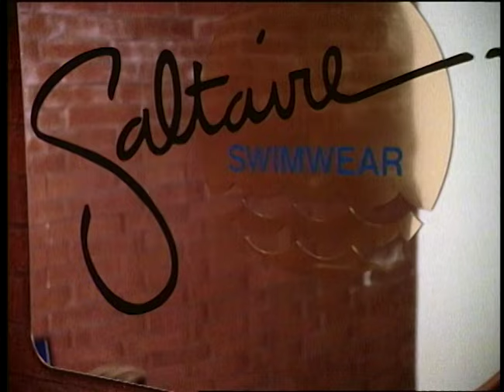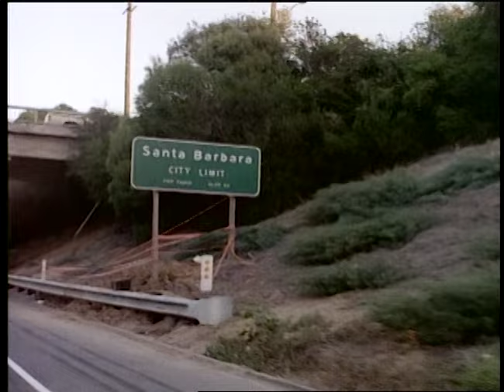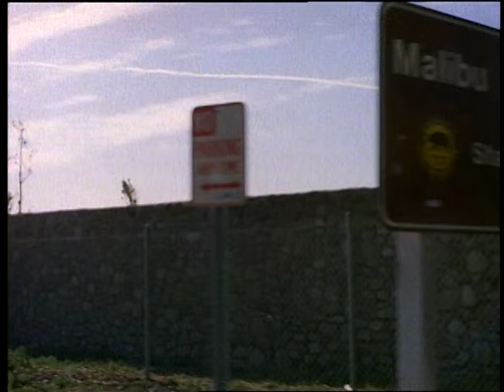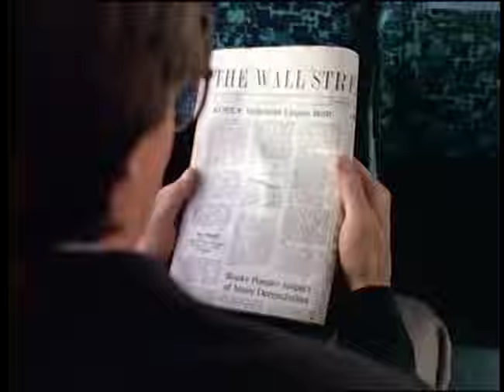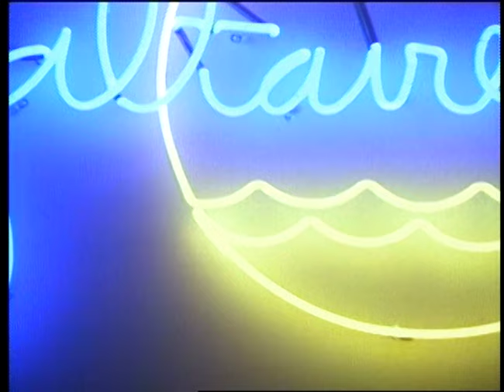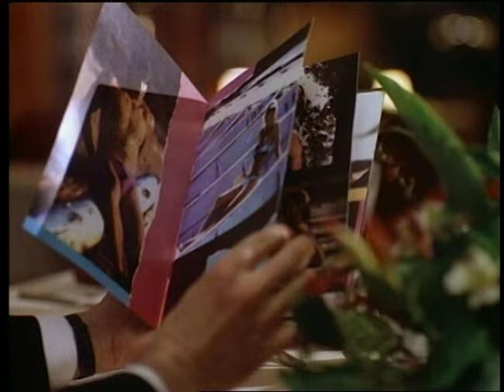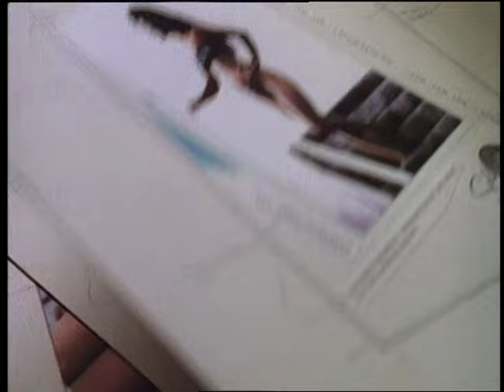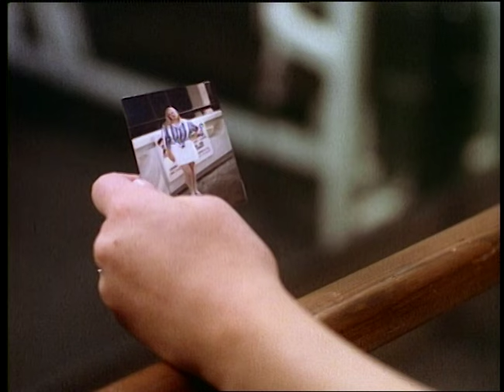Model Search | English Full Movie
UCIeSw3z8pKzghkFNBYLFeyQ?sub_confirmation=1

Mrs. Allison, the ambitious owner of the Saltare Swimsuit company, tasks her top recruiter Brian and his bumbling assistant Willard with finding the next big stars to model her iconic swimwear. Among the hopefuls are Maria, Brian’s ex-wife chasing a serious acting career; Rosy, a fast-food waitress entangled in a messy love triangle; Romella, a Hungarian dreamer with a knack for words and a scheme for profit; and Jade, a glamorous but reckless embodiment of 80s extravagance. As the group faces grueling photoshoots and fierce competition, only a select few will earn a coveted spot in the spotlight, but not without plenty of drama along the way.